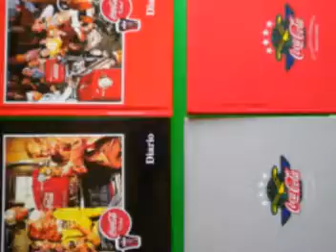COCA COLA VIDEO COLLECTION 2.mpg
QUESTA E' LA MIA COLLEZIONE COCA COLA
INIZIATA AD OTTO ANNI
LA COCA COLA E' UN MITO